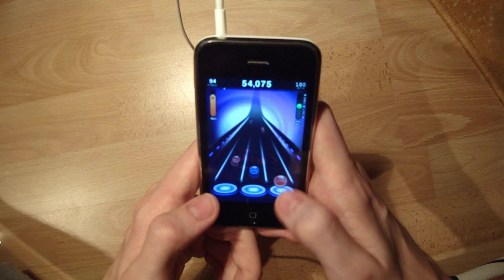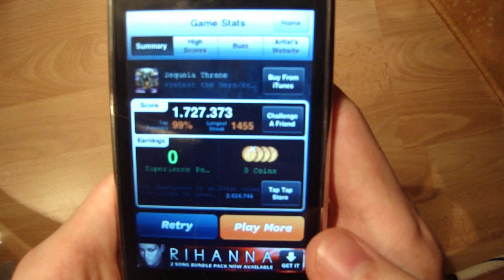[FC - Custom - Thumbs] Sequoia Throne by Protest the Hero / Krohn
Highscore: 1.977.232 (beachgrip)